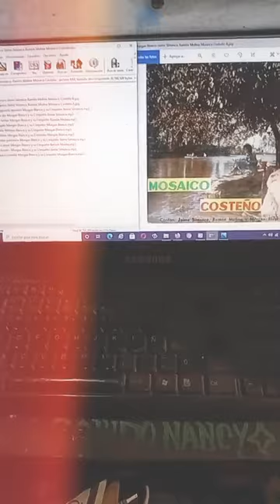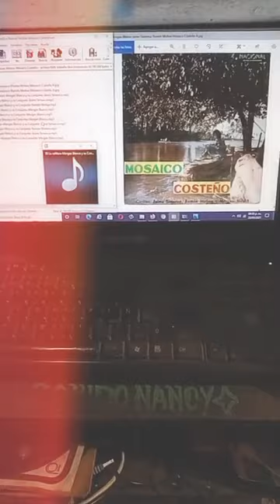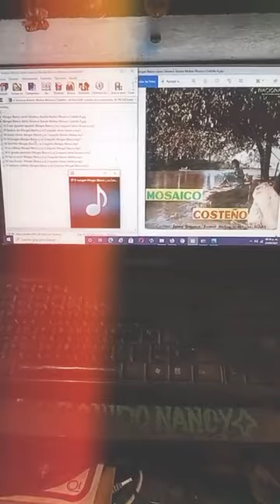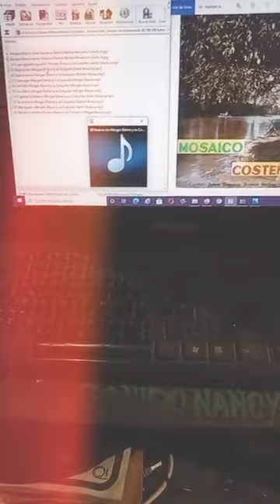😍🌴📀Mosaico costeño,33rpm,😈😈🔥🔥❤️🧍💿🌴😍📀💿 Sonido Nancy Plus🆗👍🐷